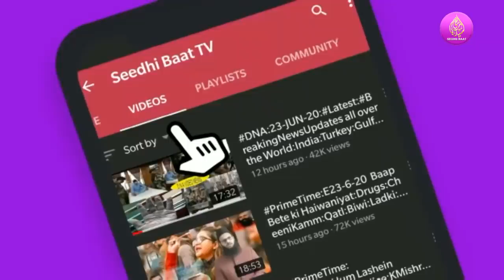22/10/21:Daily Latest Video News Turky​​​​Saudiarabia​​​​India​​​​Pakistan​​​​Iran​​​​